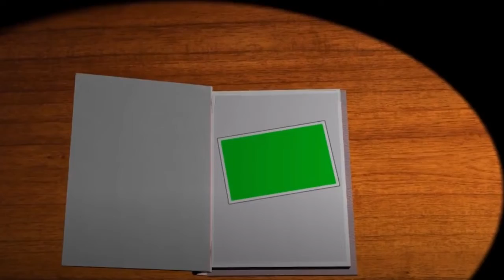Literacy Corner Comparing Folktales